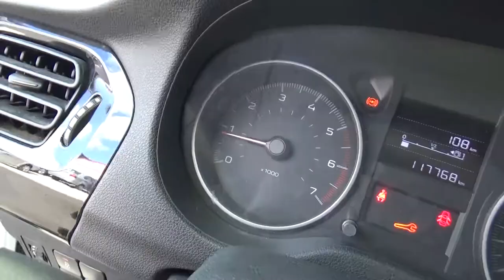Peugeot / 301 / 2018 - JJ519795